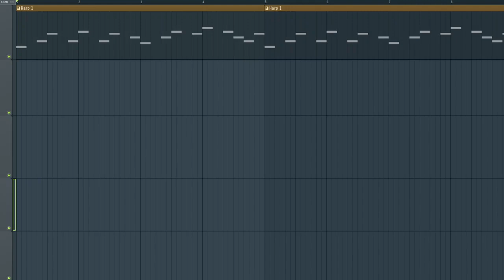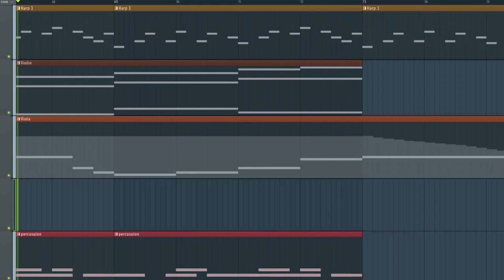Hidden Castle - The Processing Forest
Song made in FL Studio